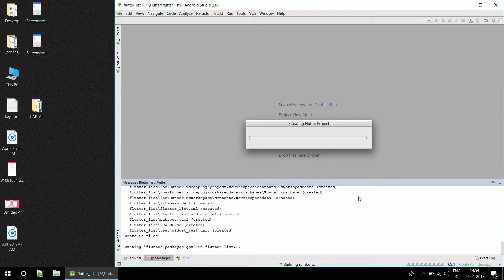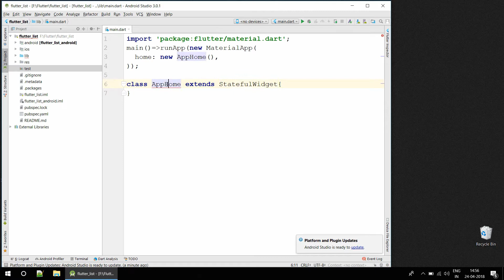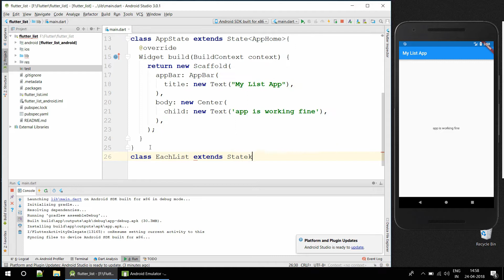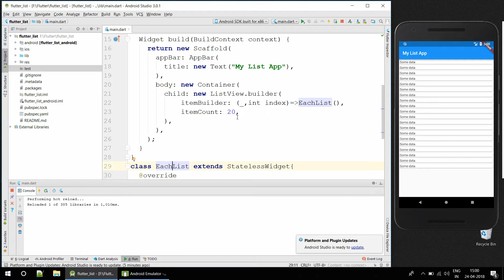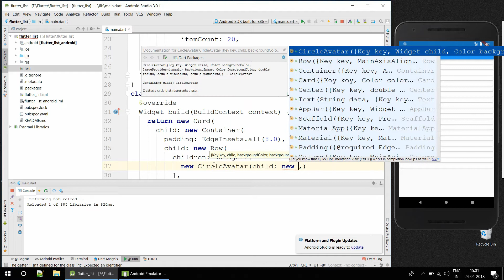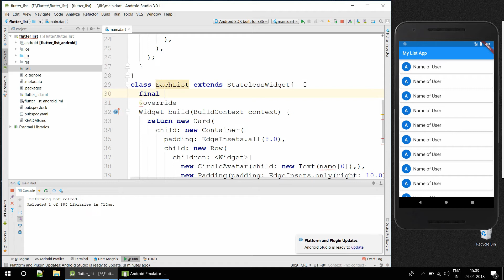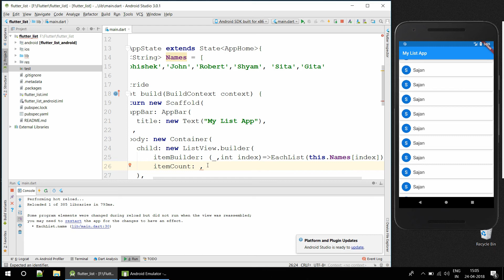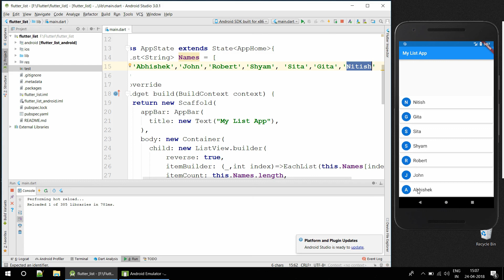Flutter List Builder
Creates a scrollable, linear array of widgets that are created on demand

This constructor is appropriate for list views with a large (or infinite) number of children because the builder is called only for those children that are actually visible.

The itemBuilder callback will be called only with indices greater than or equal to zero and less than itemCount.